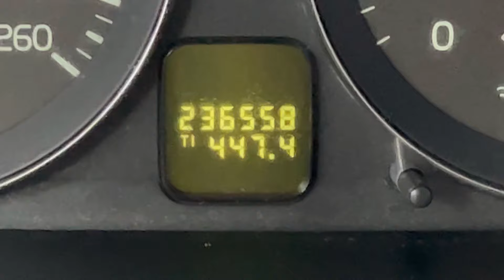Volvo V50 D2 POLAR usata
Cronologia tagliandi completa ultimo fatto a km 217700 da fare prima della consegna
Cinghia distribuzione fatta a 130000